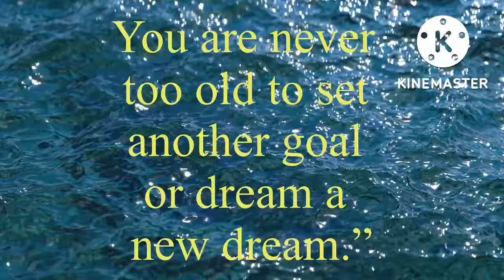motivation dream motivational quotes